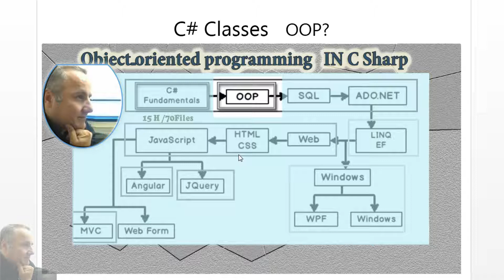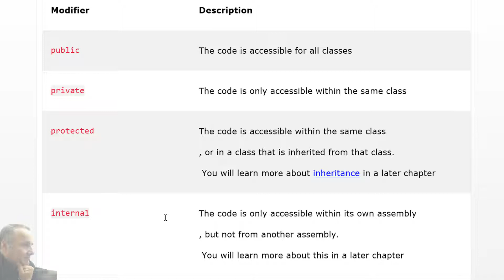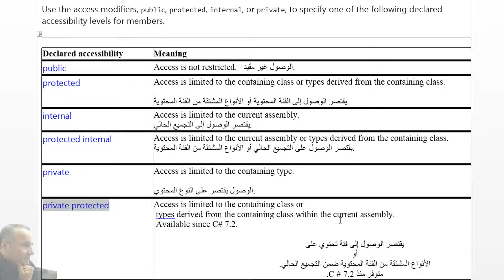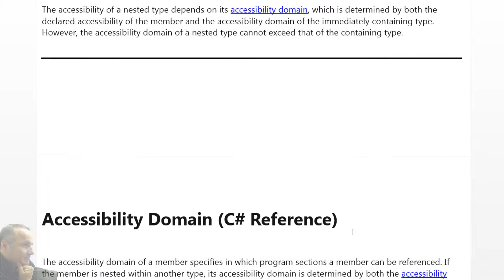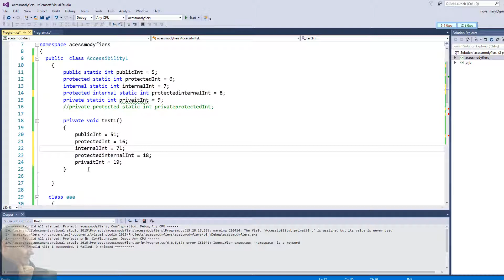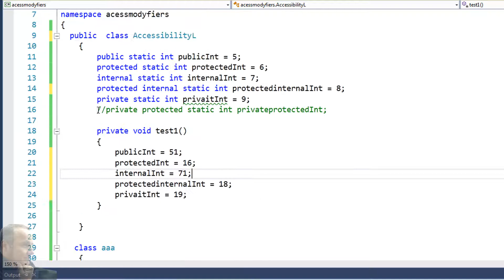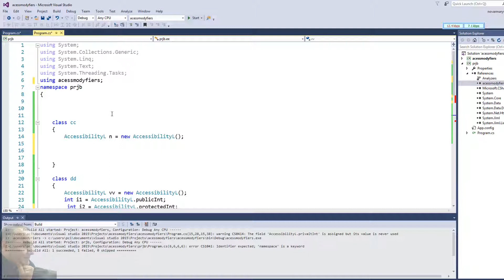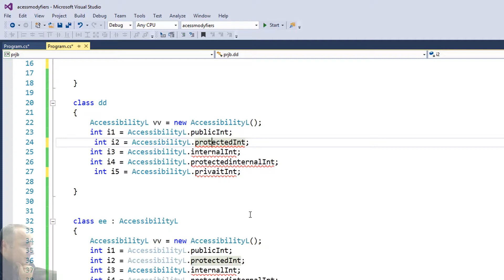0116 كورس OOP C Sharp و درس Access Modifiers و Accessibility Levels و Accessibility Domain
0116 كورس OOP C Sharp و درس  Access Modifiers و Accessibility Levels  و Accessibility Domain

ويحتوى على  امثلة توضح  الاتى فى
Encapsulation
Access Modifiers
public
private
protected
internal
protected internal

private protected

اذا وجدت اى مشاكل فى مشاركة  رابط الكود  اكتب تعليق